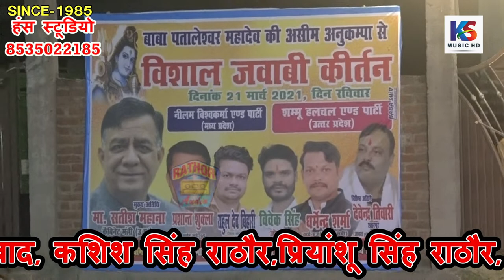जवाबी कीर्तन कानपुर | वंदनादौर | जवाबी शम्भू हलचल & नीलम विश्वकर्मा || Neelam vishwakarma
Title :- जवाबी कीर्तन कानपुर
Singer:- शम्भू हलचल  & नीलम विश्वकर्मा